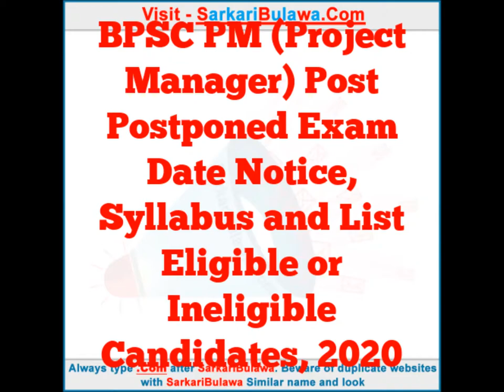(5-Apr 2021) GOVERNMENT JOBS & Related Latest Updates - BOB, CRIS, ESIC & More | SarkariBulawa.Com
CRIS, BOB, CPSC & more notifications of recruitment, result, admit card etc

SarkariBulawa.Com is the best Indian government jobs information website which provides all kinds of updates like latest jobs, results, admit cards, study materials etc.

Check out latest updates below:-
1. BOB Gujarat FLC Counsellors Post Vacancy, 2021
2. Central Bank of India, Maharashtra Director Post Vacancy, 2021
3. CPSC AP (Assistant Professor) Post 140 Vacancies, 2021
4. CRIS New Delhi Manager (EPS) Post Vacancy
5. CRIS New Delhi PA (Project Assistant) Post Vacancy
6. High Court of Judicature at Allahabad Judicial Officers Post Vacancies, 2021
7. CRPF Manipur SMO (Specialist Medical Officers) Post Walk In Interview Date
8. DRDO Delhi JRF (Junior Research Fellow) Post Walk Interview Date, 2021
9. ECIL TO (Technical Officer) Post Walk In Interview Date, 2021
10. BPSC AE (Assistant Engineer) Civil (Main) Competitive Examination Interview Date and Call Letter- 2017
11. SSC CHSL (Combined Higher Secondary (10+2) Level) Exam Date , Admit Card and Provisionally Selected/ Rejected Candidates List, 2020
12. ESIC Telangana Faculty, Senior Consultant & Others 189 Post Walk In Interview Date and Shortlisted candidates List, 2021
13. BCCEB Various ITI Trade Admission Second Mopup Round Offline Counselling Date, 2020
14. BPSC 31st BJS (Bihar Judicial Services) (Main) 221 Posts Competitive Exam Postponed of Exam Date Notice, 2021
15. BPSC PM (Project Manager) Post Postponed Exam Date Notice, Syllabus and List Eligible or Ineligible Candidates, 2020